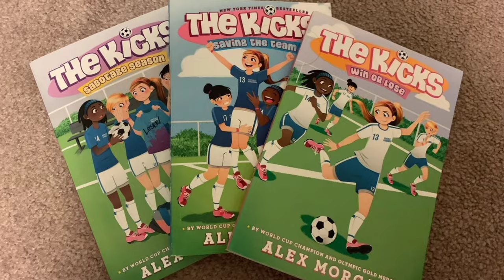Alex Morgan: A Soccer Superstar's Journey - Biography and Success Story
Alex Morgan: A Soccer Superstar's Journey - Biography, Family, Facts, and World Cup & Olympic Success Story. (4K) FIFA Women's World Cup 2023 USA team Captain Biography:

Alexandra Patricia Morgan, widely known as Alex Morgan, was born on July 2, 1989, in San Dimas, California, USA. She developed a passion for soccer at a young age and quickly established herself as a standout player. Alex attended Diamond Bar High School, where she excelled in soccer and track and field.

She went on to play college soccer at the University of California, Berkeley, where she became one of the most prolific goal-scorers in the school's history. During her college career, she scored 45 goals and provided 22 assists, earning numerous accolades and honors.

Success Story:

1. International Debut: Alex Morgan made her debut for the United States Women's National Team (USWNT) in 2010. Her first goal for the team came on October 6, 2010, in a match against China.

2. Olympic Gold: In 2012, Morgan played a pivotal role in the USWNT's success at the London Olympics. She scored the game-winning goal in the 123rd minute of the semifinal against Canada, propelling the team to victory and eventually securing the gold medal.

3. FIFA Women's World Cup Triumph: One of the defining moments of Alex Morgan's career came in 2015 when she played an instrumental role in helping the USWNT win the FIFA Women's World Cup held in Canada. Morgan's crucial goals and skillful performances throughout the tournament were vital in the team's journey to becoming world champions.

4. NWSL Success: In addition to her international success, Alex Morgan has had a successful club career in the National Women's Soccer League (NWSL). She has played for clubs such as the Portland Thorns FC, Orlando Pride, and later, the San Diego Wave FC.

5. Goal-Scoring Record: Alex Morgan has consistently been one of the top goal-scorers for both the USWNT and her club teams. Her speed, agility, and clinical finishing ability have made her a formidable force on the field.

6. Influential Role Model: Beyond her soccer prowess, Alex Morgan has become a role model for young athletes worldwide. She advocates for gender equality in sports and uses her platform to raise awareness about important social issues.

7. Writing Career: Alex Morgan is also a published author. She has written a children's book series titled "The Kicks," which aims to inspire young readers through stories centered around soccer and life lessons.

8. Return from Injury: In 2019, Alex Morgan faced a setback due to an injury. However, she demonstrated incredible resilience and determination, making a successful comeback to continue her impact on the field.

9. Family and Philanthropy: Morgan is married to former professional soccer player Servando Carrasco, and they have a daughter named Charlie Elena Carrasco. Both Alex and Servando are actively involved in charitable endeavors and have contributed to various causes.

Alex Morgan's journey from a young girl with a dream to an international soccer superstar showcases her unwavering dedication, skill, and determination. Her contributions to the sport and her advocacy for gender equality have left an indelible mark, inspiring countless individuals to pursue their passions and make a positive impact in the world.